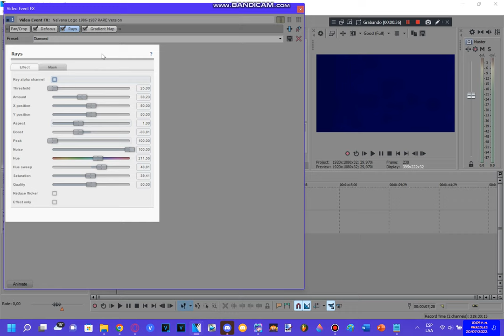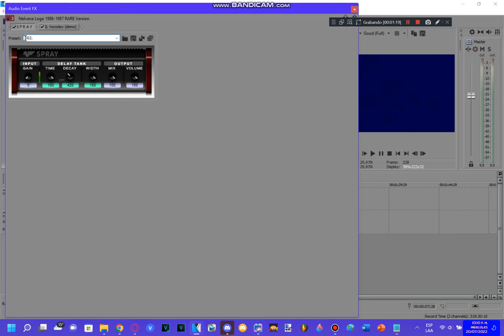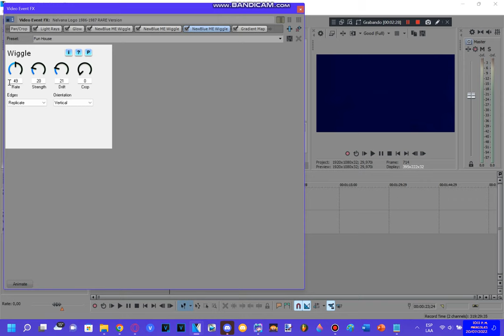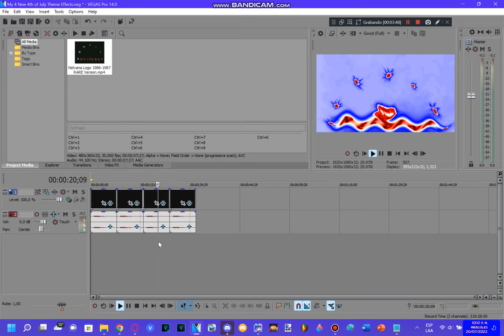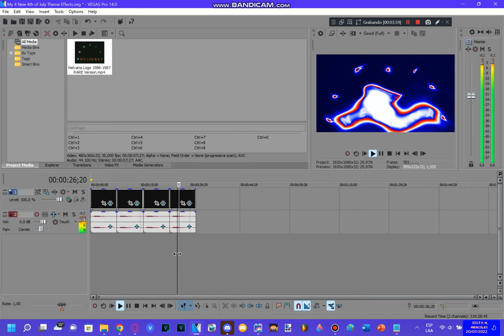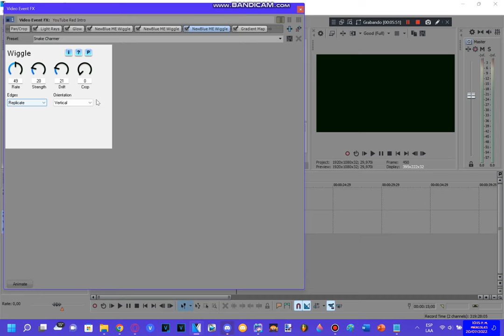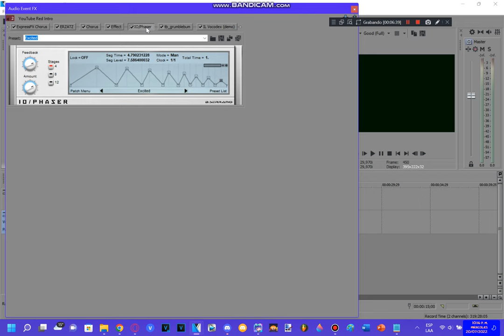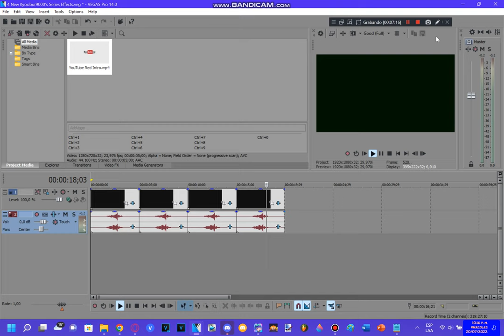How To Do Make Some My 4 New 4th Of July Themed Effects & My 4 New Kyoobur9000's Series Effects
I know it's a long tutorial video.. but ok.

𝖯𝗅𝖾𝖺𝗌𝖾 𝖩𝗈𝗂𝗇 𝖬𝗒 𝖭𝖾𝗐 𝖱𝖯 𝖲𝖾𝗋𝗏𝖾𝗋!